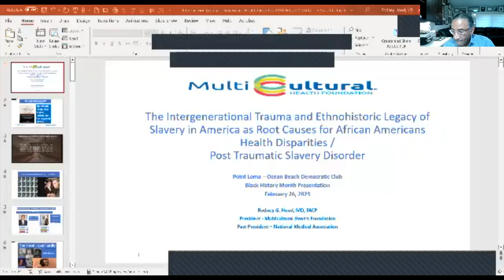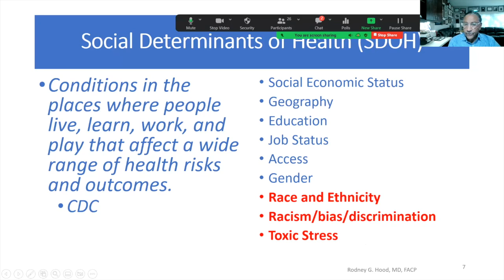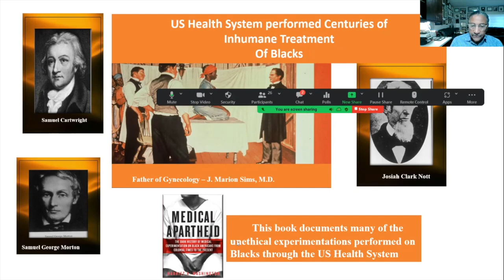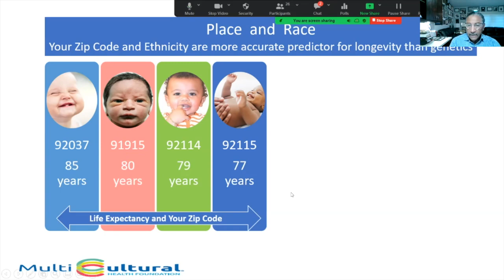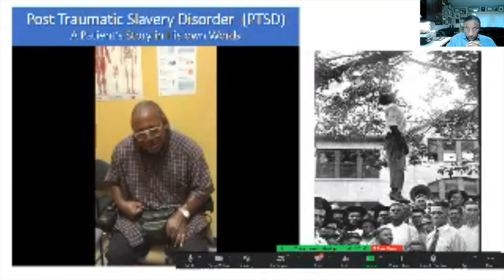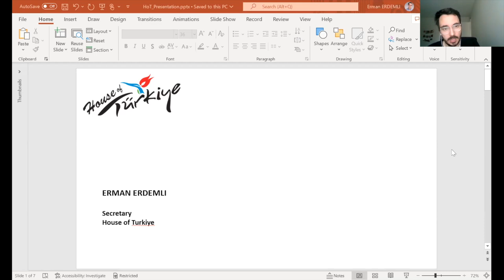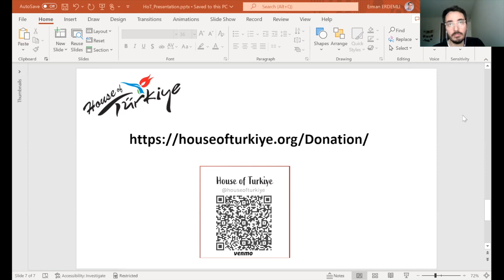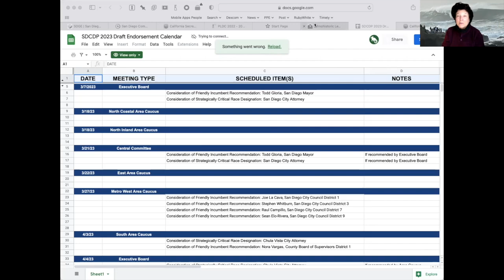Pt Loma & OB Dems - Feb 2023 Ethnohistoric Legacy of Slavery in America, House of Türkiye, Elections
Ethnohistoric Legacy of Slavery in America as a Root Cause of Health Inequities for African Americans and Post Traumatic Slavery Disorder (PTSD) – Dr. Rodney G. Hood
Erman Erdemli, from the House of Türkiye, told us of the relief efforts and how we can contribute.
Election of officers
Endorsements for these year